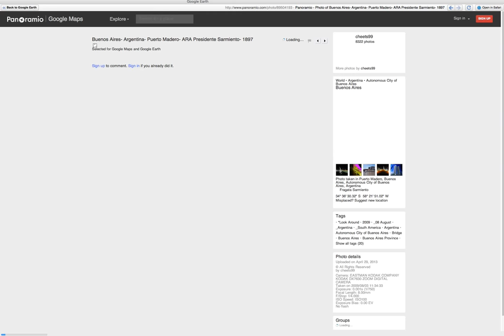UFO Over Water Google Earth Debunked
UFO Over Water Debunked with evidence